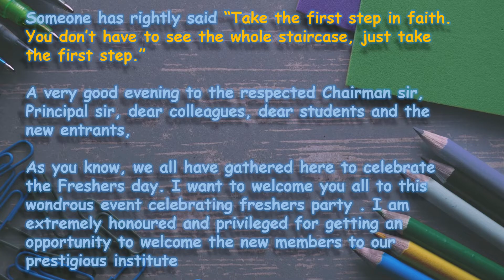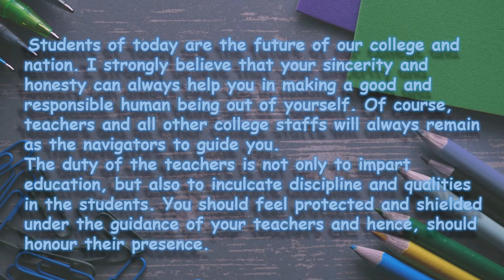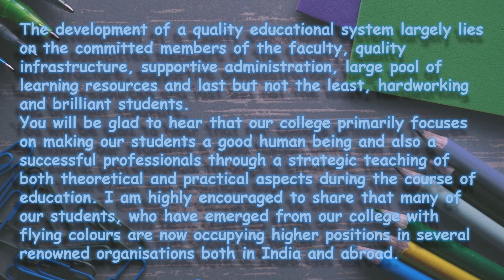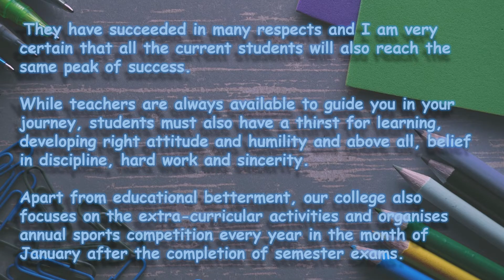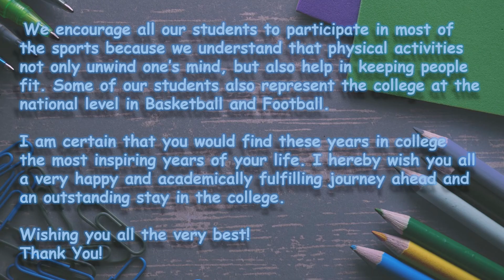Freshers Day Speech By Teacher || Welcome Speech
Short and Smart Freshers Day Speech or Welcome Speech
In this video we have presented a short and smart freshers speech  by teacher starting with quotes .